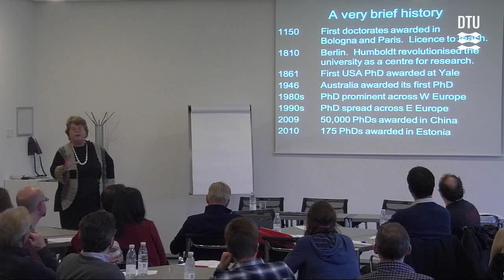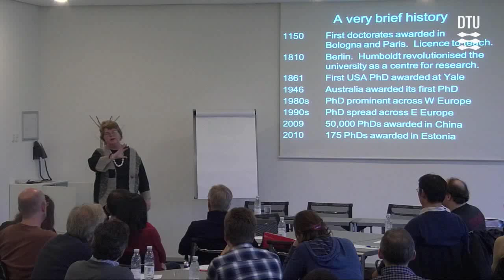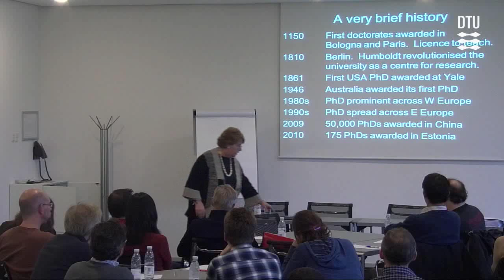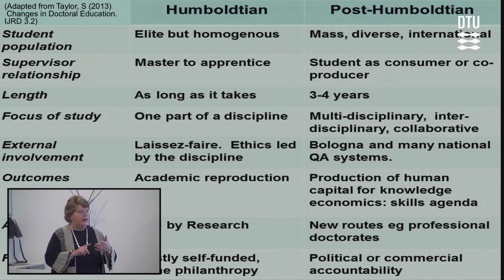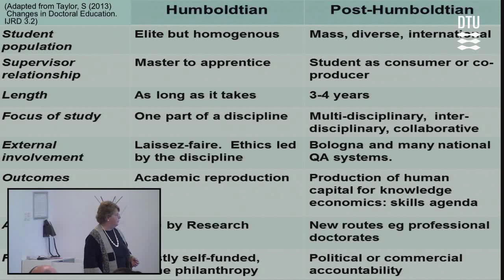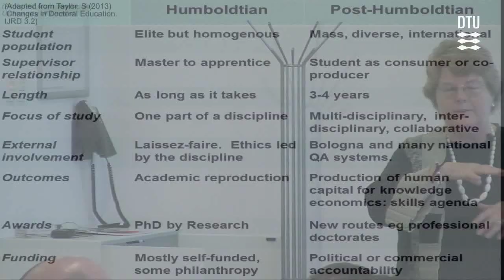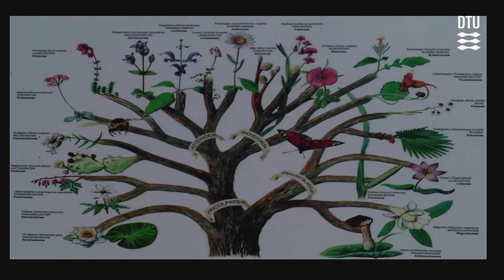Anne Lee Research Supervision: Introduction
How do we develop supervisions competencies in students and supervisors?